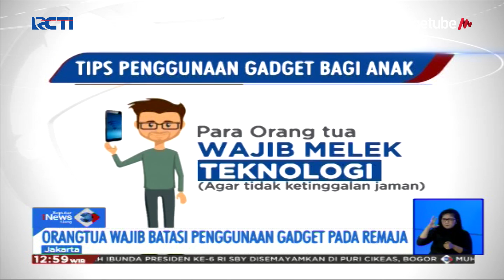Pintar Gunakan Gadget, SMA Labschool Gelar Seminar "Smart Phones, Smart Parents" - SIS 31/08